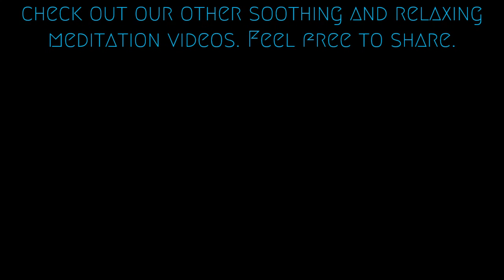Awesome 8 minute Metta Meditation with relaxing Waterfall. Mindfulness meditation for stress relief.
Metta, meaning loving kindness, friendliness, goodwill and benevolence. Direct your focus toward yourself in this relaxing and soothing meditation video with beautiful waterfall images.Great for stress relief, Study meditation, or just relaxing to reduce anxiety.